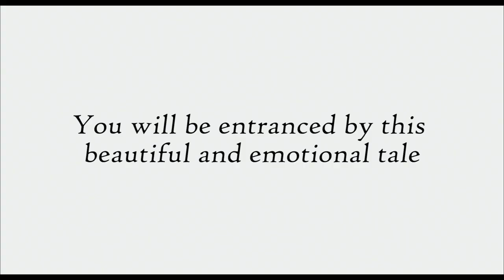The Ideal Palace Trailer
Based on the incredible true story of Joseph Ferdinand Cheval, The Ideal Palace is the tale of Cheval (Jacques Gamblin), a simple postman who travels every day along the Drôme, from village to village. Alone, and upset he meets the woman of his life, Philomena (Laetitia Casta). From their union- their daughter Alice is born. For this child he loves more than anything, Cheval throws himself into a crazy gamble: to build her, with his own hands, an incredible palace. Never spared by the ordeals of life, this ordinary man will not give up and will devote 33 years to build an extraordinary work: "The Ideal Palace"`